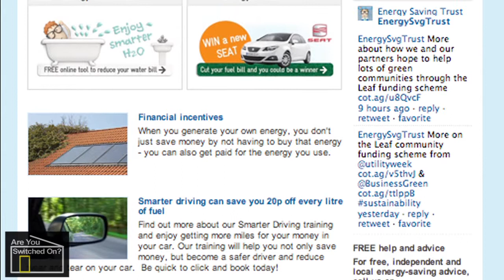Irwell Valley Energy Saver Film